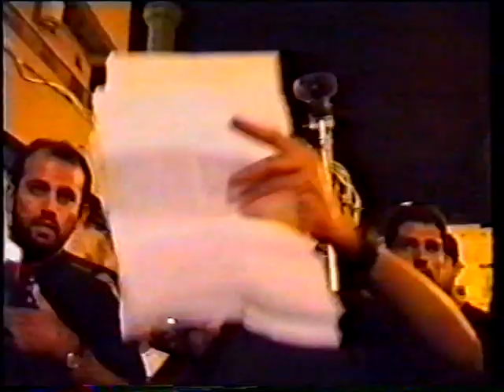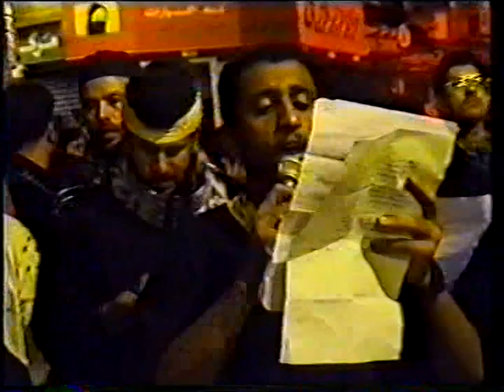منوعات عبدالامير البلادي 3